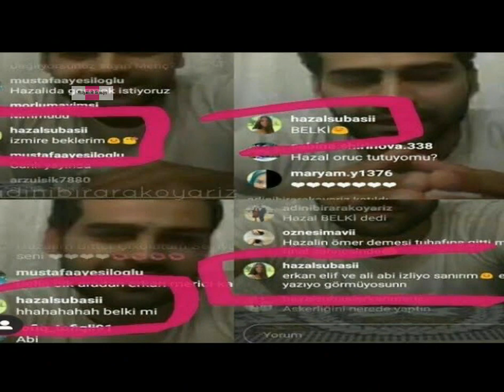Top turkish drama series | Erkan Meric and hazal subasi are at the top | Hollywood Gossips